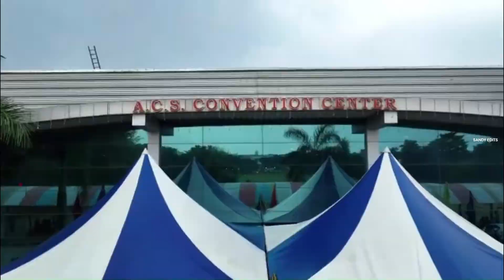Mirchi Shiva , Raiza Wilson & Reshma Pasupuleti at MAYUKH 2022 ❤️ MERERI 🫶🏻🤩✨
MAYUKH 2022 A Cultural Event at ACS Medical College 🫶🏻❤️